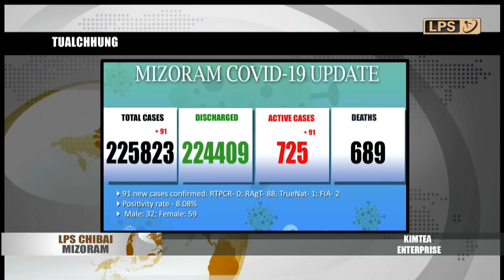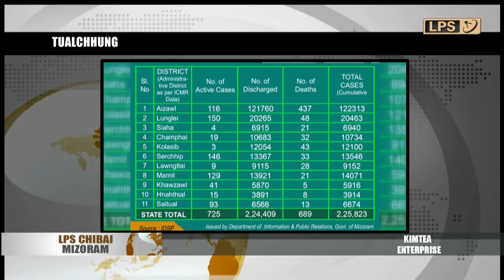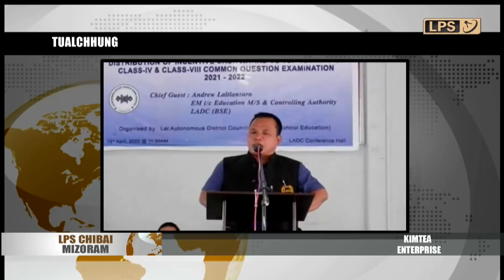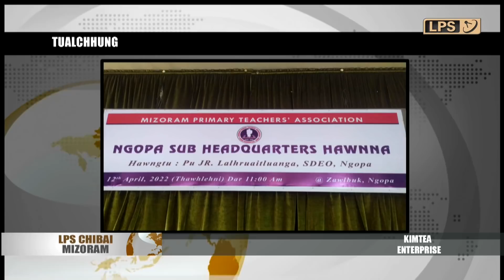13 APRIL 2022 LPS CHIBAI MIZORAM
Hrikai hmuhte hi Rapid Antigen test atangin 88, TrueNAT atangin 1, FIA atangin 2 a ni.

Chief Minister Pu Zoramthanga chuan nimin khan Mizoram Rahbi: Micro Startup Capital Competition 4.0 a titha te hnenah lawmman a hlan.